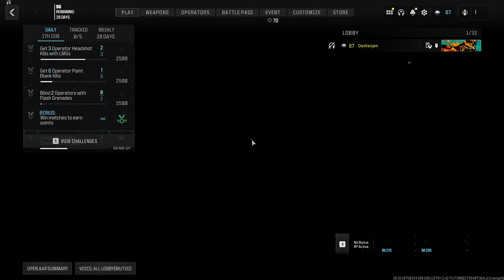Call of Duty: Modern Warfare III Multiplayer Gameplay 2024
Play Call of Duty: Modern Warfare III  2024

What’s game about:

Gear up for the most intense combat experience with Call of Duty: Modern Warfare III! 🎮🔥 This latest installment in the iconic series brings you back to the frontlines with breathtaking visuals and heart-pounding action.

Key Features:

Epic Campaign: Continue the gripping story of Task Force 141 as they track down the notorious Vladimir Makarov, aiming to prevent a global catastrophe1.

Open Combat Missions: Experience greater freedom in how you approach missions, whether through stealth, ambush tactics, or full-on assaults2.

Multiplayer Mayhem: Battle it out on 16 remastered maps from Modern Warfare 2 (2009) and enjoy new maps post-launch2.

Zombies Mode: Team up in an open-world, player-versus-environment experience to take down hordes of the undead2.

Seamless Progression: Enjoy seamless weapon progression and carry forward content from Modern Warfare II2.

What kind of game:
Call of Duty
FPS Shooter
World War
Future Shooter

Playthrough Full Game: Multiplayer-Only

Commentary: No Commentary

Played on:
PC

Client: Steam/Gamepass

Plays Great on Specs: yes/no
Some weird lags

PC Specs:
Cooler Master Masterbox TD500 Mesh
PNY GeForce RTX 3080 XLR8 Gaming Revel Epic-X RGB LHR
Intel Core i9-12900F CPU Tray
CM ML240L V2 ARGB Komplett Edition
Kingston FURY Beast RGB DDR4 3200MHz 32GB
Kingston M.2 NV2 PCIe 4.0 NVMe SSD 2TB
Kingston NV1 M.2 NVMe SSD 2TB
WD Desktop Black 3.5" HDD 2TB
ASUS TUF GAMING B660-PLUS WIFI D4 Hovedkort
Fractal Design ION Gold 750W Fully Modular Power Supply